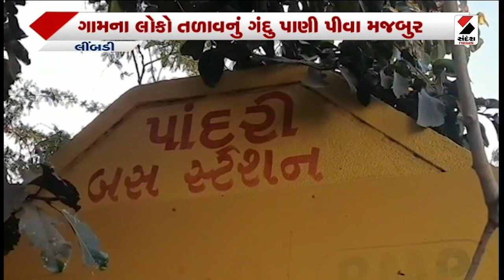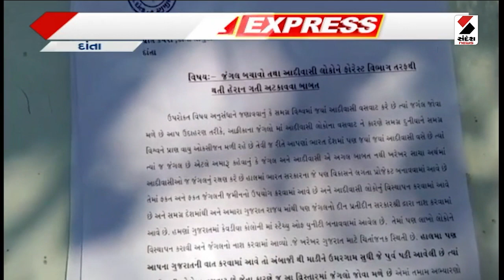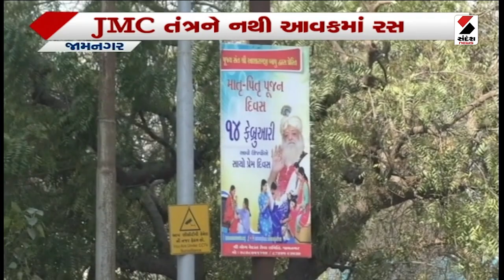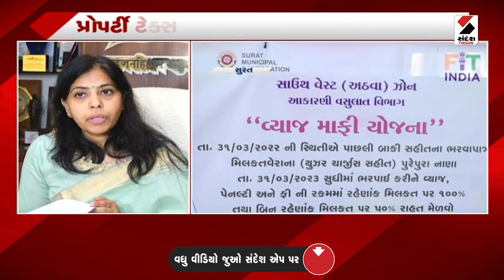Gujarat Express - 27-02-2023@SandeshNewsTV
Watch top headlines of Gujarat News in Gujarat Express at 7:45 only on @SandeshNewsTV